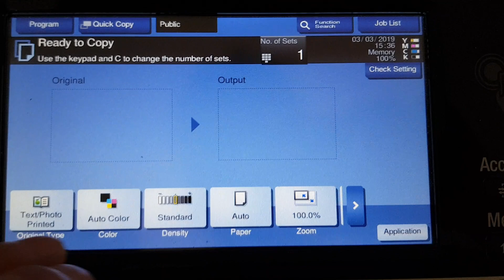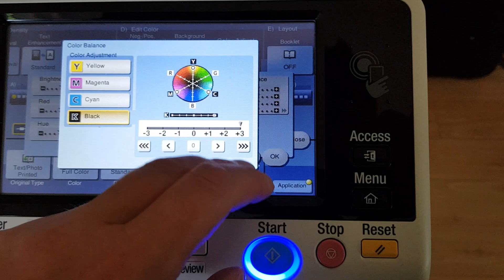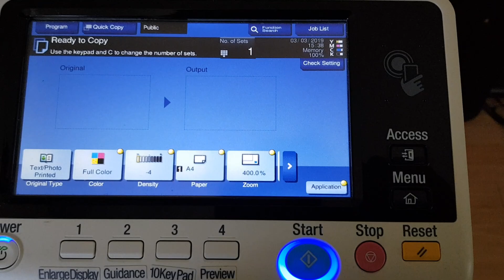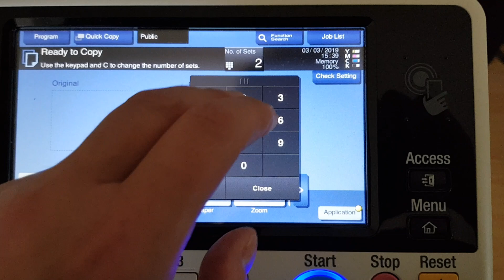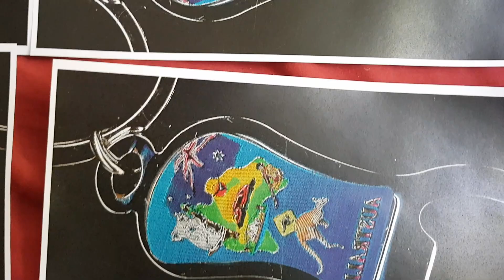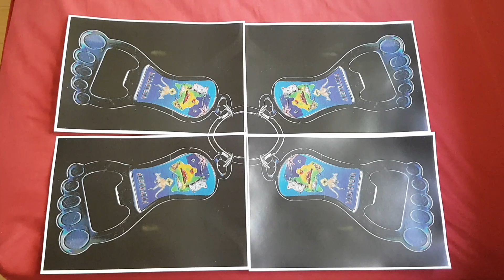Souvenir bottle opener